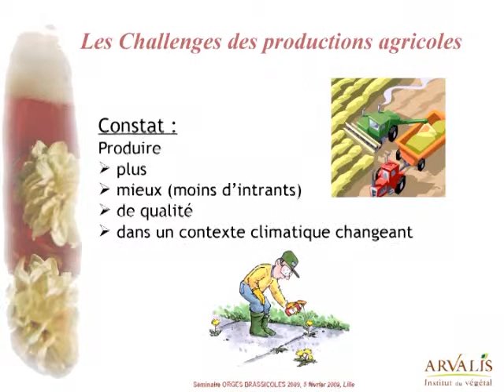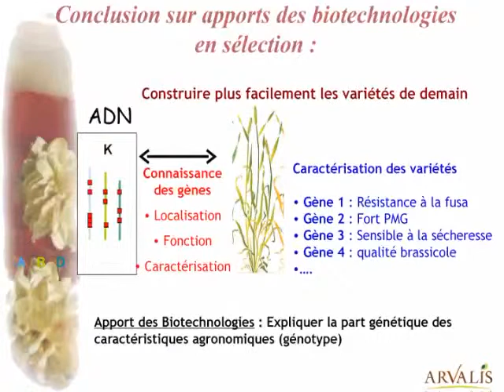La vérité sur les biotechnologies - ARVALIS-infos.fr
Le jeudi 5 février 2009 se tenait à Lille le colloque Orges brassicoles 2009, organisé par ARVALIS, Institut du végétal. Nous y avons rencontré Laurent Guerreiro, spécialiste en Biotechnologies chez ARVALIS - Institut du végétal. Dans cet entretien, il tord le cou aux préjugés sur les biotechnologies en expliquant leur éventuel bénéfice pour l'environnement.